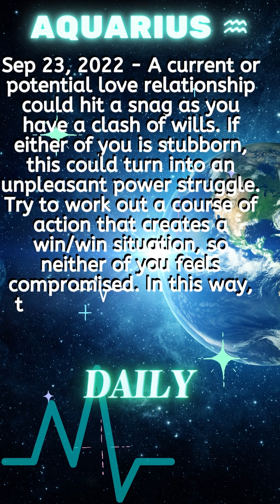Aquarius Horoscope Today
Aquarius Horoscope for today

Aquarius Tarot - Sep 23, 2022 - A current or potential love relationship could hit a snag as you have a clash of wills. If either of you is stubborn, this could turn into an unpleasant power struggle. Try to work out a course of action that creates a win/win situation, so neither of you feels compromised. In this way, the development of your relationship will progress rather than regress.

Daily Horoscope for today

aquarius
aquarius 2022 tarot reading
aquarius horoscope